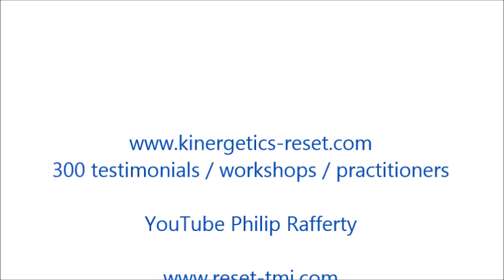Chronic Fatigue Syndrome dramatically improved in 15 minutes Evelyn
Chronic Fatigue Syndrome can often be changed in minutes if you know the cause!